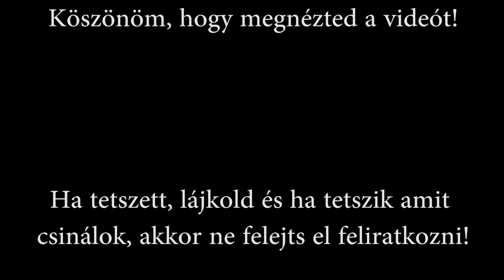Unreal Tournament 3 gameplay #2